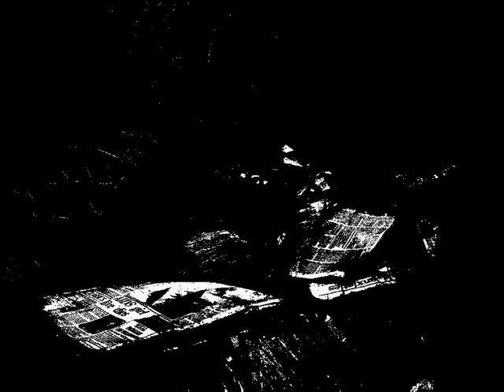photofade project pt 2: abandoned places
To the music of sleepmakeswaves.